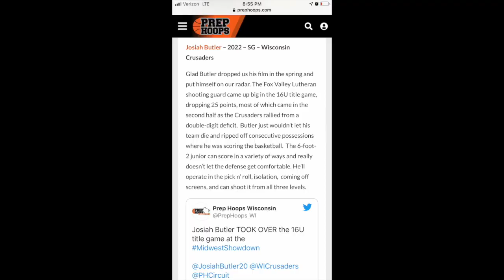2020 AAU Highlights - Josiah Butler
Josiah L. Butler - C/O 2022
6'2" Combo Guard
Fox Valley Lutheran (#40 & WI Crusaders 16U AD (#24)
2020 AAU Season Record: 20-3
PrepHoops Midwest Collision Champions
PrepHoops Midwest Showdown Champions